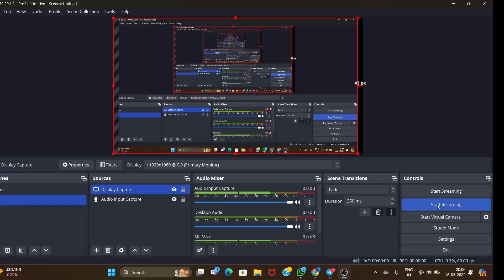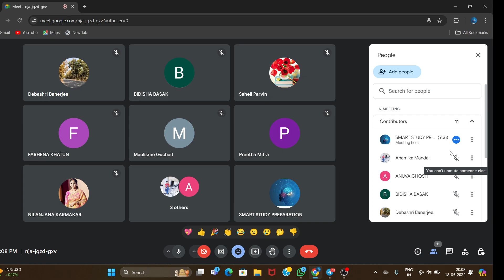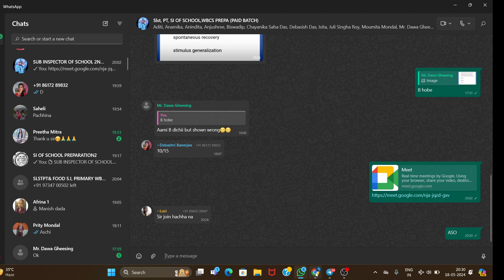MARCH CURRENT AFFAIRS 2024